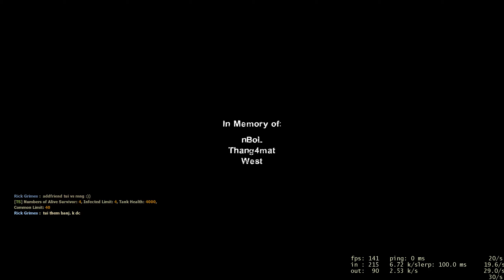L4D2 - Blood Harvest with Minh, MyNa, Bita, T3 and Nhat - 04/08/2021